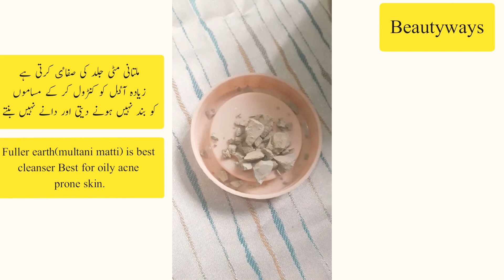Summer Skin Whitening Acne Fightening Mask صرف دو چیزوں کا کمال۔پاٸیں گوری،بے داغ رنگت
گرمی میں جلد کو تروتازہ رکھنے کا بہترین گھریلو ٹوٹکا۔Best home remedy for bright face in summer